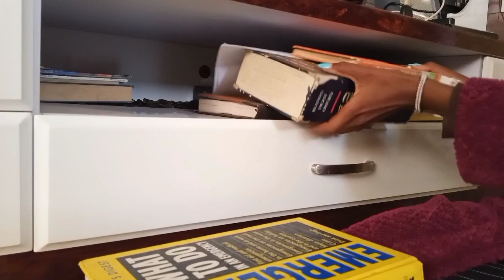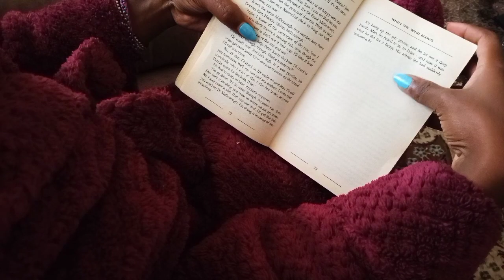Daily Vlog/A chill day in the countryside//Kenya/Aesthetic video